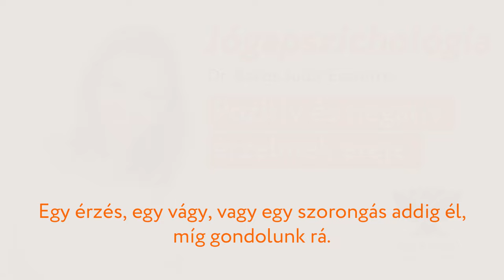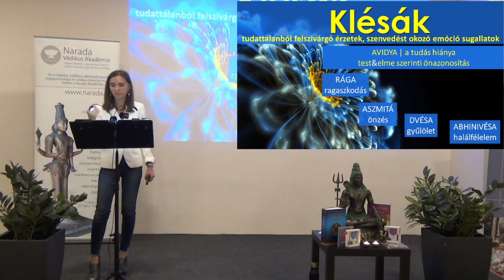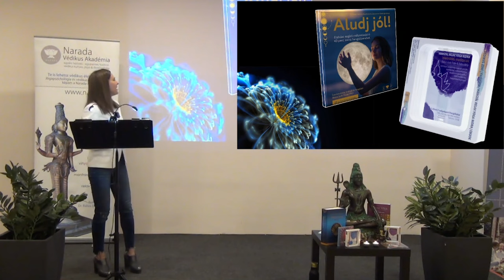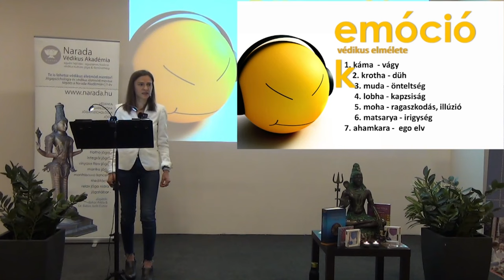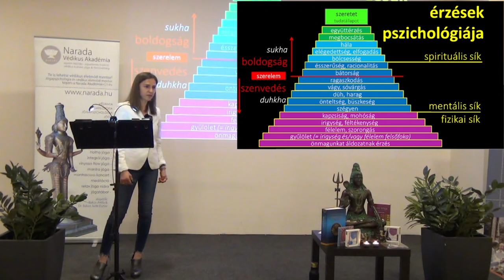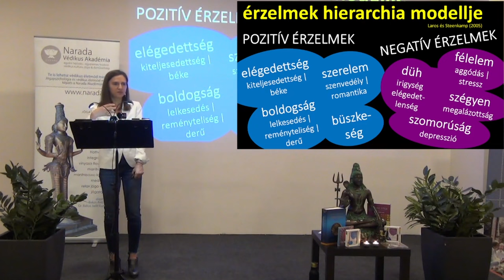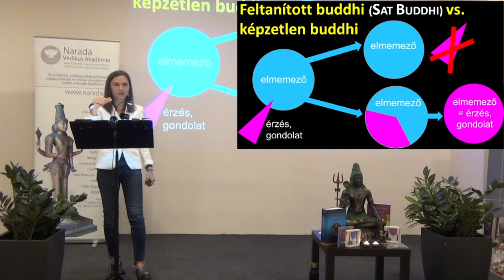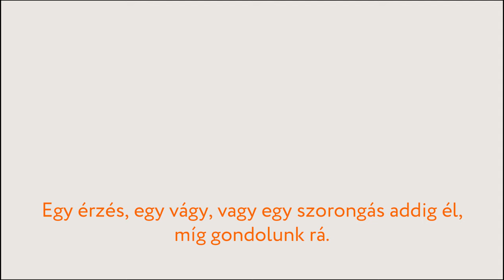Pozitív és negatív érzelmek ereje - dr. Bakos Judit Eszter előadása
🕉️ Jógafilozófia, jógapszichológia és védanta előadások,  jóga, meditáció, jóga nidra, meditatív koncertek, jóga rendezvények, képzések,  tanfolyamok.
Videót szerkesztette: Osváth Diána
Index kép: Pintér Karolina
A videó előtti zene: Soham Sivoham - Om Shanti album | mantraSOUND | Virinchi Shakti
🕉️ Jóga órák Eszterrel
🕉️ Meditációk, mélyrelaxációk Eszterrel:
🕉️ Évente szeptemberben indul  1 éves Jógapszichológia és védikus életmód mentor képzésünket Bakos Attilával, Bakos Judit Eszterrel és a Narada Védikus Akadémia csapatával hétvégi oktatási napokkal nappalin és online.
💚 Ezen a képzésen szeptembertől májusig jógapszichológiát, jógát, ájurvédát, védikus filozófiát, relaxációs- és meditációs technikákat, táplálkozás-tudományt,   életmódfejlesztést, védikus mentoringet, életmód tanácsadást és coachingot tanulhatsz nálunk nappali és online-levelező tagozaton.
A képzés életmód fejlesztésről, önfejlesztésről és egy lehetséges életmódváltásról is szól a jóga alapjai mentén.
💚 Az oktatási napokon a filozófiát és gyakorlatot egymásba hangoljuk.
💚 A képzés filozófiai-, gyakorlat-elméleti- és gyakorlati jóga óráinak struktúráját évről évre folyamatosan fejlesztjük, hogy még közelebb tudjuk vinni a keleti esszenciális vertikális gondolkodást a mi problémamegoldó strukturális világunkhoz.
Te is lehetsz védikus életmód mentor!